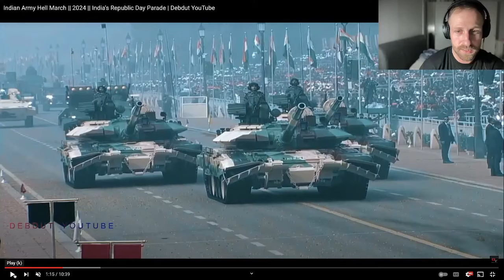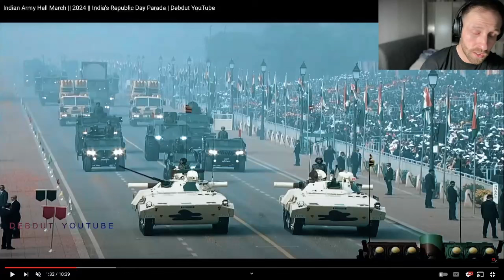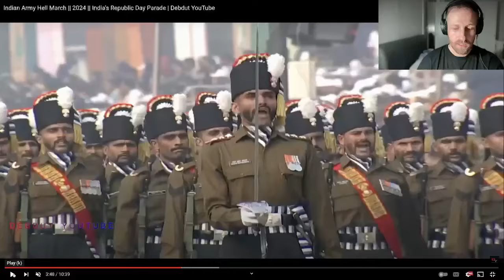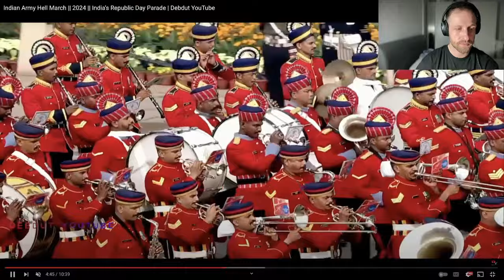Indian Army Hell March 2024 Indias Republic Day Parade British Army vet Reacts